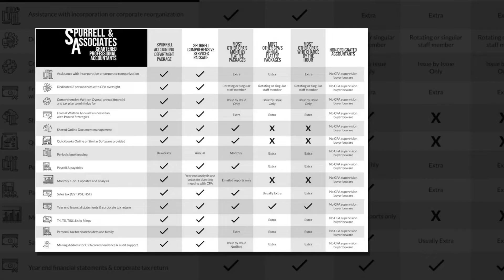Customer service Vs Customer Experience | Business consultant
Weaved into this playlist and series are hundreds of nuggets of advice on how to become a successful entrepreneur and business owner so make sure you are subscribed to the channel as we release one video a week with the top 100 most common Myths and questions by Entrepreneurs and business owners.

►GET YOUR  COPY OF 100 Myths Of Entrepreneurship Vs. Chainsaw: Cutting Through the Lies Standing Between You and A Million $ Business here👇

Spurrell & Associates Chartered Professional Accountants provides accounting, business consulting, and fractional CFO Services. We have offices in Edmonton and Vancouver. We have more 5-star reviews than any other CPA firm in Canada and host Canada’s highest-rated Business Bootcamp.

As 96% of businesses fail, our services are specifically designed to help business owners beat the odds by executing proven business strategies to address the 3 primary problems of entrepreneurship:

1. Not enough customers
2. Running out of cash
3. Inability to find the right team